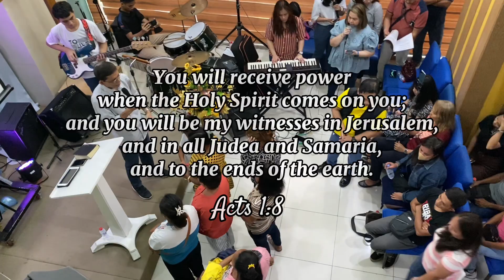Church So Blessed Manila Turns19 | Tribes - Victory Worship | Vlog 69 | Hanmigab